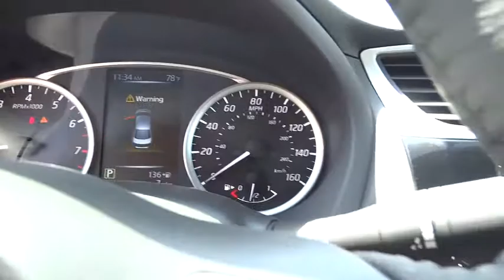2017 Nissan Sentra Cerritos, Los Angeles, Buena Park, South Bay, Downey, CA 171730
2017 Nissan Sentra

Downey Nissan
7550 Firestone Blvd